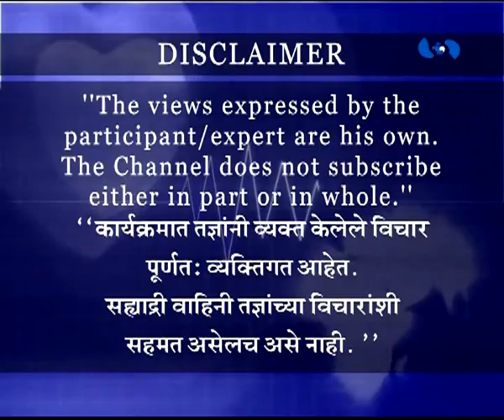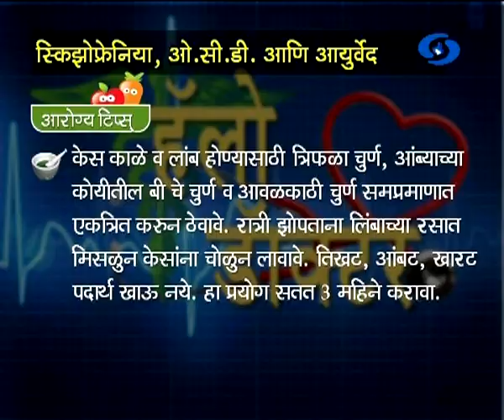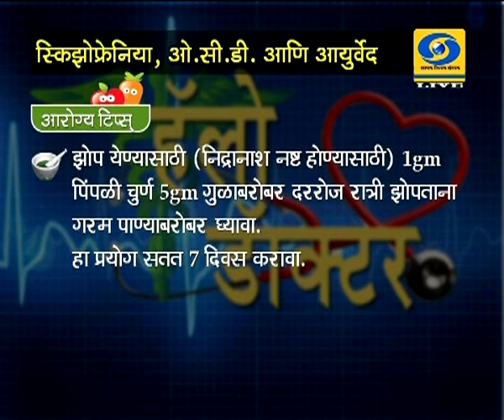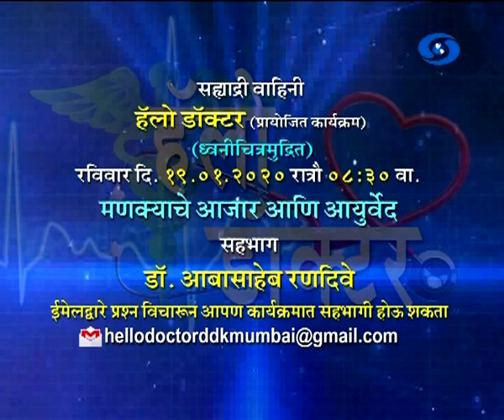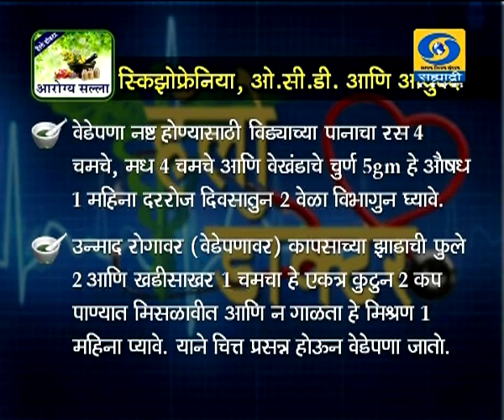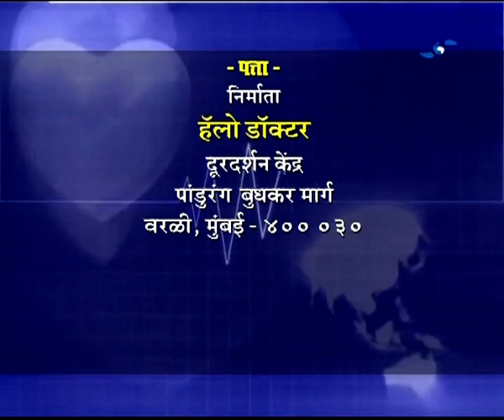Vaidya Sameer Jamdagni - Hello Doctor (Live) स्किझोफ्रेनिया, ओ.सी.डी. आणि आयुर्वेद 11.01.2020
हॅलो डॉक्टर दूरदर्शन सह्याद्री वाहिनीवरील विशेष कार्यक्रम... सहभागी - वैद्य समीर जमदग्नि... यांचा स्किझोफ्रेनिया, ओ.सी.डी. आणि आयुर्वेद... (Live) ११ जानेवारी २०२० रोजी झाले होते... आपण काही कारणास्तव पाहू शकला नसाल तर जरुर पहा हा व्हिडिओ. हॅलो डॉक्टर..
DD Sahyadri
Doordarshan Mumbai
Sahyadri Marathi
Show : हॅलो डॉक्टर (Live) (११ जानेवारी २०२०)
Subject : ' स्किझोफ्रेनिया, ओ.सी.डी. आणि आयुर्वेद. '
Participant : वैद्य समीर जमदग्नि
Anchor : डॉ. अपर्णा राऊत
Social Media Operator : वनिता दिगंबर राऊत - मांजरेकर
Producer : सुभाष चंद सिंह